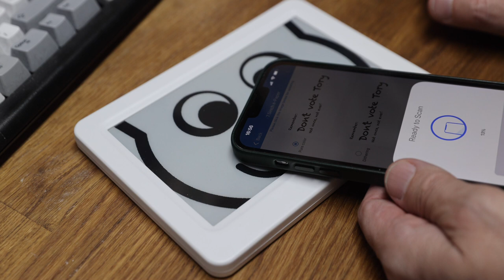Waveshare 7.5" e-paper NFC